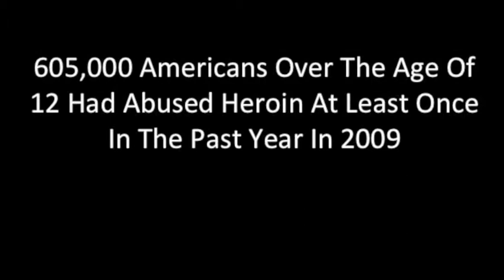Heroin Ruins Lives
A PSA about heroin abuse in the U.S.  Heroin kills people and we need to prevent the younger generation from using this horrible drug.